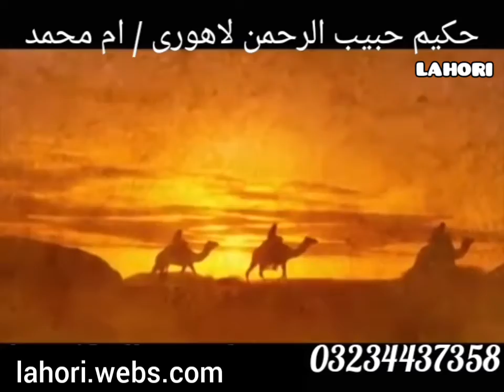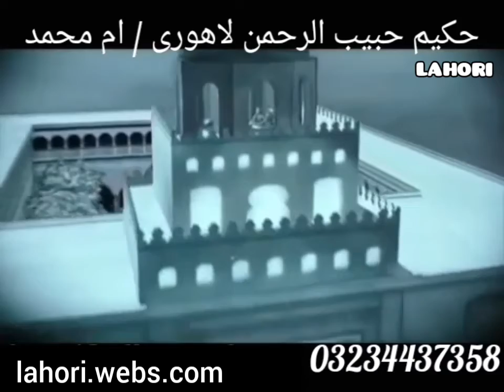Hijama Cupping Therapy in Islam and History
Sayyidina Abu Hurairah r.a narrates that the Prophet (peace and blessings of Allaah be upon him) said: Whatever treatment you have, one of the best ways to treat it is in cupping